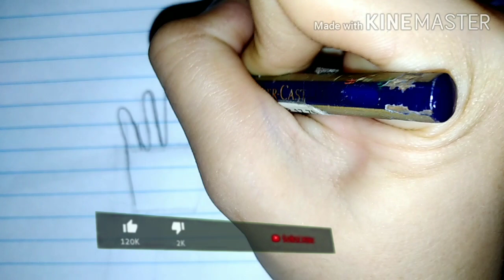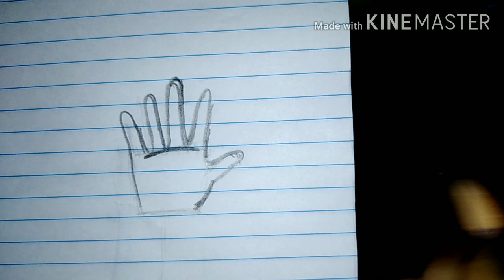Don't know how to draw hand? I got y'a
Hope you learn